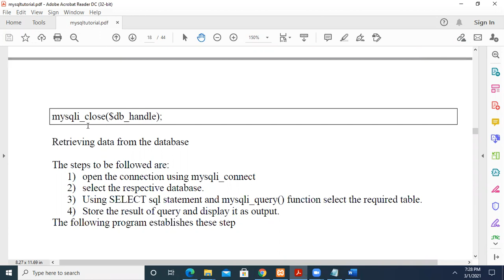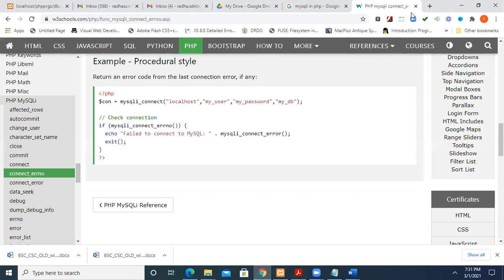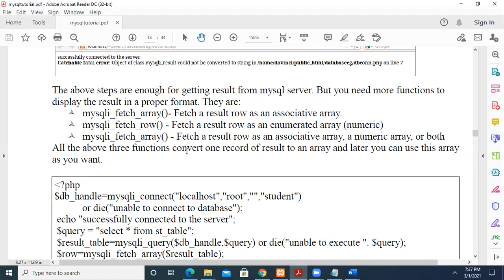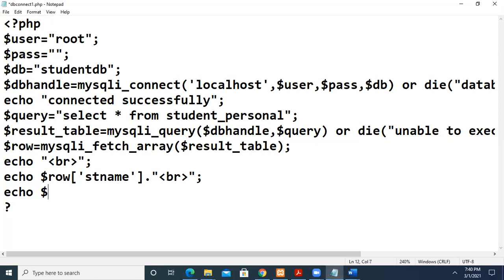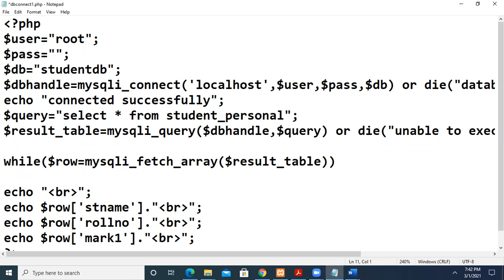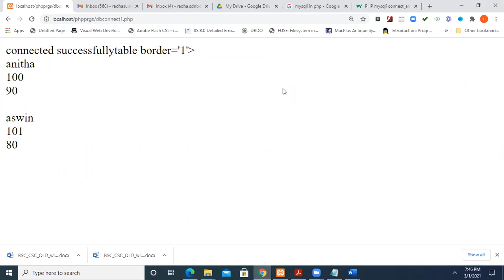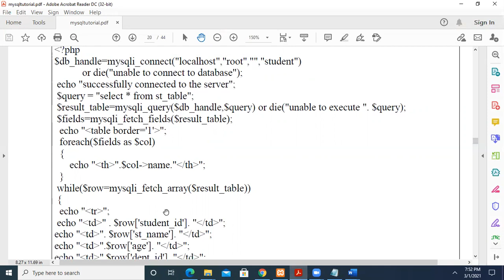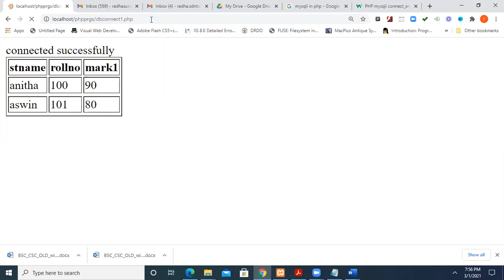reading table db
this video explains about reading records from table in mySql database through php script